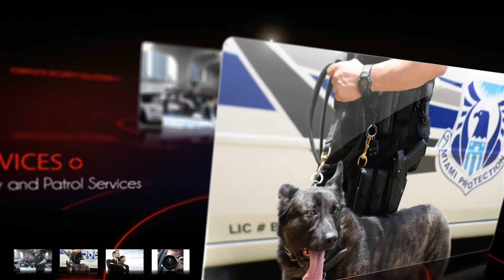MIAMI PROTECTION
--- Miami Security Guards and Security Services in Miami Dade County, Broward, Ft lauderdale, West Palm beach and all Florida.

Security Guard Services
Surveillance Products
Private Investigations
Executive Protection
Security Supplies
CCTV Security Cameras
Security Guard Class
.and more